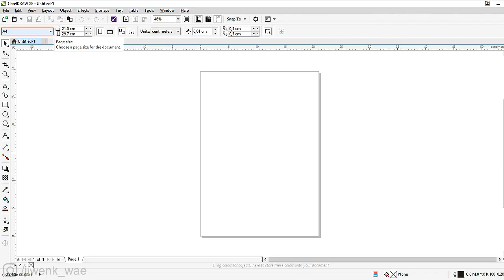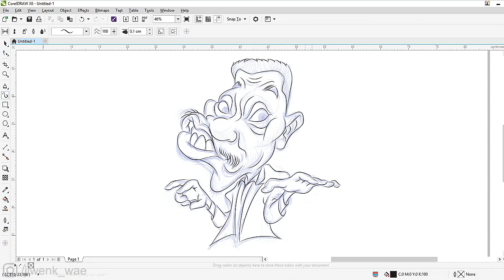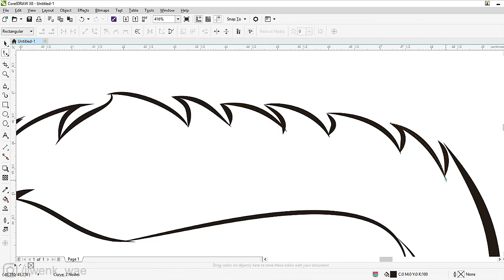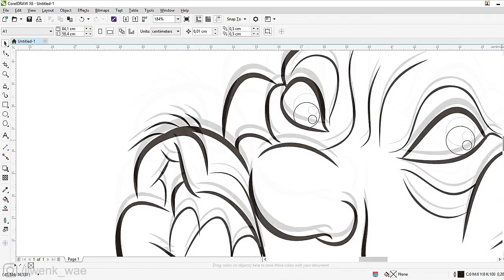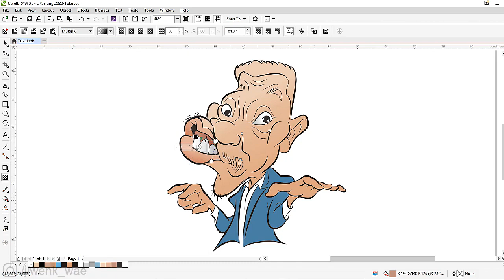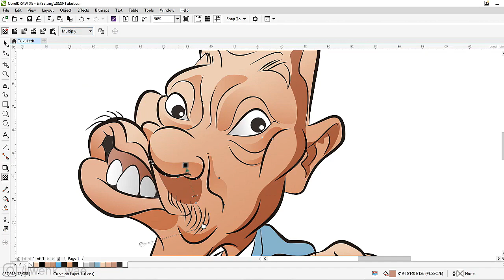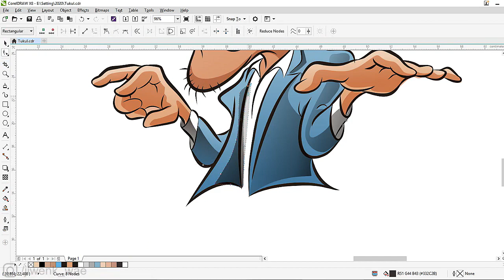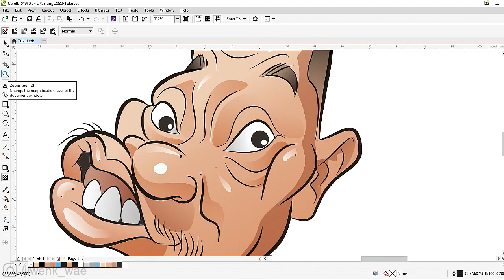Cara Mudah Membuat Karikatur dengan Corel Draw || Tutorial Corel Draw || Karikatur Tukul Arwana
Cara membuat karikatur dengan mudah di Corel Draw; menggunakan Artistic Media tool untuk Line Art, Shape tool untuk merapihkan garis, Smart Fill tool untuk warna dasar, dan Transparancy tool untuk membuat efek gradasi warna.